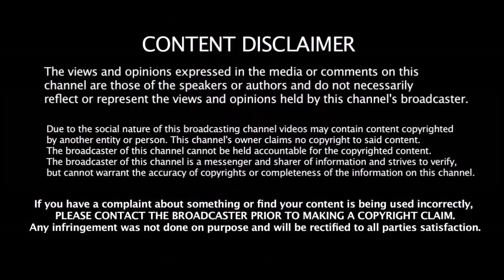வெளியேறிய 3 அணிகள் | Playoff - க்கு போகப்போற 4 அணிகள் எது எது தெரியுமா???